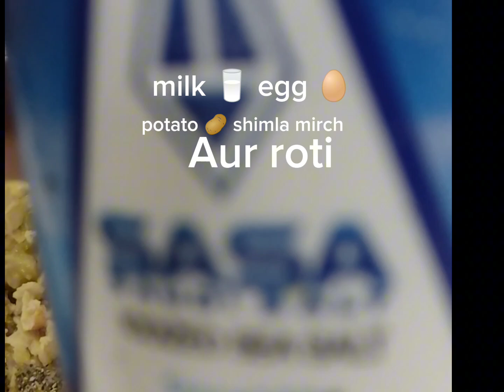Jo bachy sabzi nahe khaty ye bna k khelay...